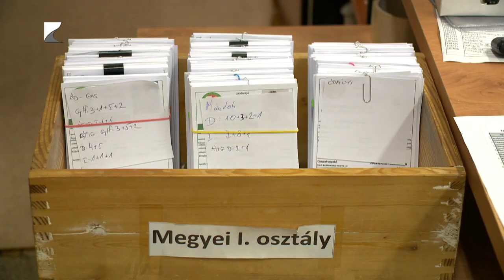94 csapat indul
Három osztályban kilencvennégy felnőtt futballcsapat vág neki a 2024/25-ös szezonnak Szabolcs-Szatmár-Bereg vármegyében. Az augusztus második hétvégéjén rajtoló első osztály mezőnyét tizenöt együttes alkotja. Az átigazolási időszak augusztus végéig tart, de a jövő hét végétől már csak az átadó klub hozzájárulásával válthatnak csapatot a labdarúgók.